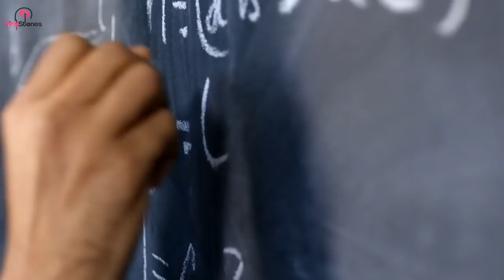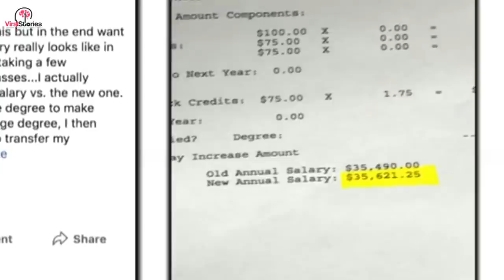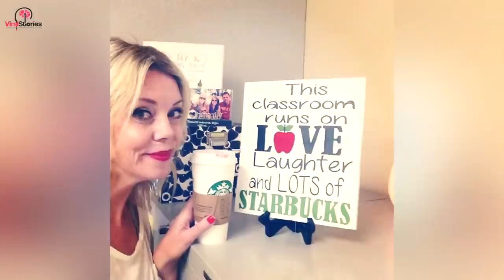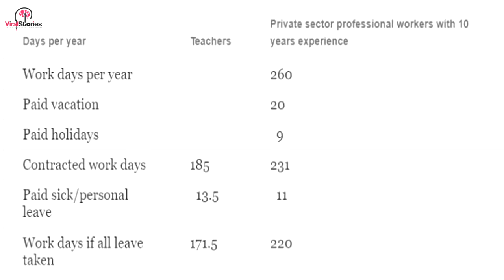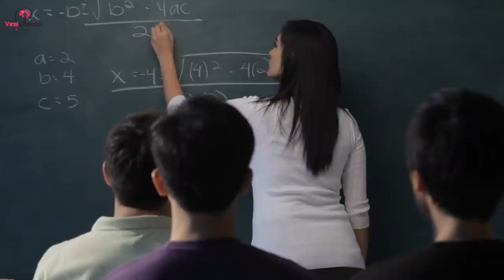School Teacher Posted Her Salary Online, And It’s Causing An Uproar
We’ve seen teacher strikes across our country, time and again, as our educators demand more pay. When one teacher decided to join in the debate, she posted her pay stub, revealing her salary online. And, it caused quite the uproar.